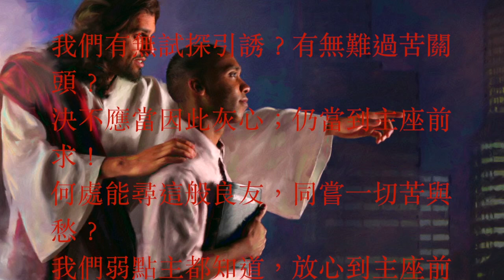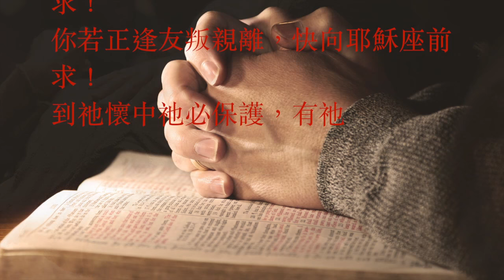何等恩友慈仁救主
Here is the Chinese version of the hymn "WHAT A FRIEND WE HAVE IN JESUS." 何等恩友慈仁救主
Played by Ps Ted Evans with Jeff Poole on his golden trumpet.